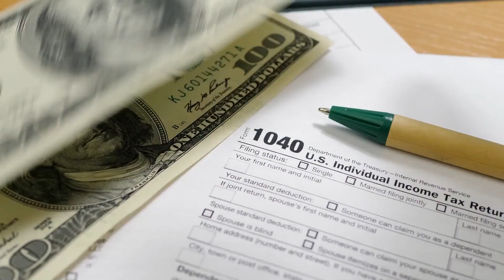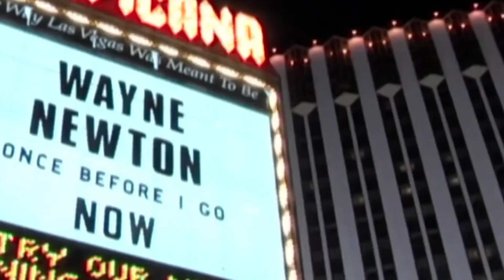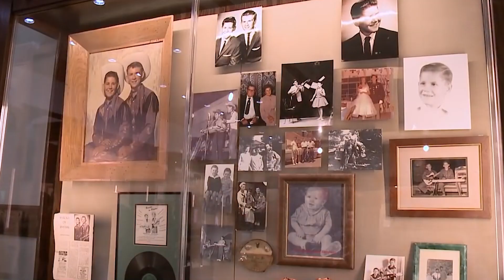Cómo Wayne Newton Perdió Realmente Todo Su Dinero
Disputas con Hacienda. Deudas crecientes. Montones de estiércol gigantes. Wayne Newton puede ser un icono de Las Vegas, pero ya no puede permitirse vivir la gran vida como lo hizo una vez. Así es como Newton perdió realmente su dinero.

Wayne Newton se declaró en quiebra en 1992. No sólo se había quedado sin dinero, sino que tenía una deuda de 20 millones de dólares, cantidad que incluía un embargo de 341.000 dólares a Hacienda por impuestos no pagados. En 1997, Newton se embarcó en un nuevo proyecto. Newton y el artista Tony Orlando abrieron juntos The Talk of the T.O.W.N., que tenía 2.100 asientos. Pero los problemas surgieron cuando los espectáculos sólo atraían entre 360 y 900 personas por función, y esto no era suficiente para pagar el alquiler del edificio, que ascendía a 2 millones de dólares.

Entonces, se descubrió un dispositivo de grabación oculto en una habitación privada que compartían Newton y Orlando, supuestamente colocado allí por Newton para grabar conversaciones. Newton afirmó que sólo estaba grabando el programa, y que el audio era tan pobre que era básicamente inútil, pero el daño estaba claramente hecho. Newton dijo de Orlando,

"Decidí nunca renunciar a una amistad por dinero, pero él lo hizo".

El dúo dejó de actuar en conjunto en 1998, y en 1999, Newton había rebautizado el local como Wayne Newton Theatre.

Reclamos por bancarrota | 0:00
Conflictos con Hacienda | 1:18
Avión en descomposición | 2:25
Impactantes detalles de la Casa de Shenandoah | 2:58
Newton no retrocederá | 3:55
Futuras actuaciones | 4:49